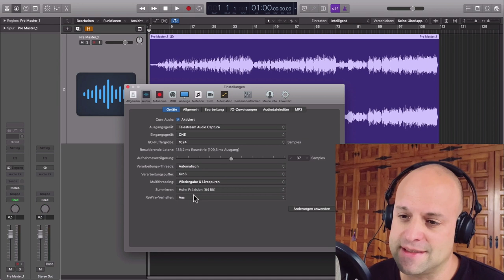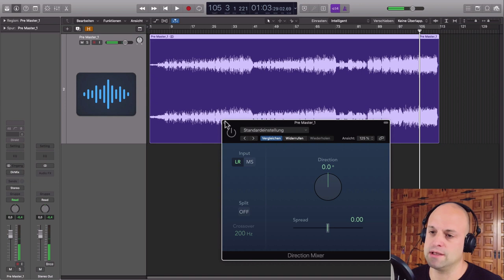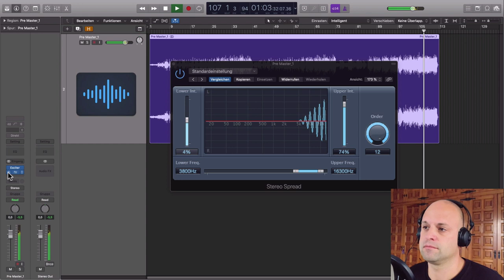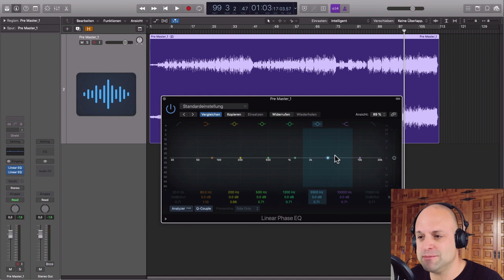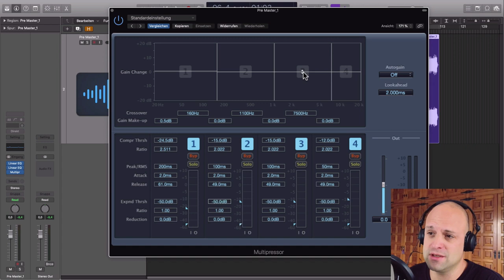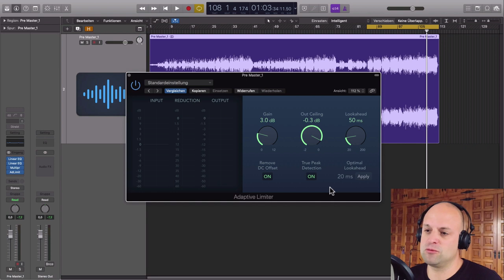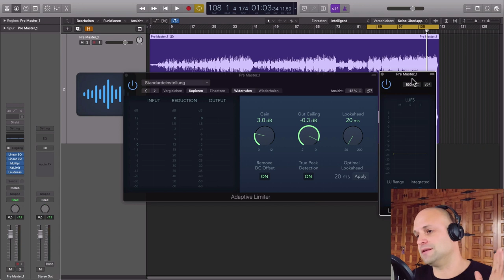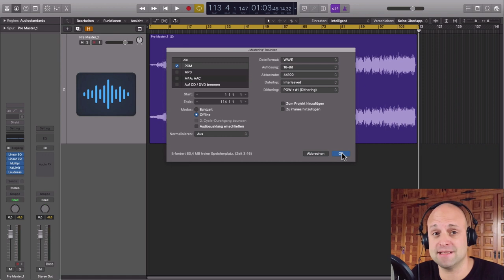Mastering mit Logic Pro X - EINFACH erklärt ✅ || Besser Abmischen! (Tutorial)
In diesem Video lernst du, wie du ein einfaches Master erstellen kannst. Mastering mit Logic Pro X ist möglich und zwar mit den Plugins, die bereits schon mit an Bord sind. Wenn du Besser Abmischen lernen möchtest ist es gut wenn du dich zumindest einmal mit dem Bereich Mastering beschäftigst, damit du weißt auf was du beim Mixing achten solltest. Das macht das Musik mischen lernen wesentlich einfacher und effektiver.

Titel: "Give it away"
Artist: Gigi Rowe